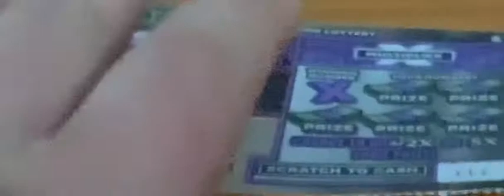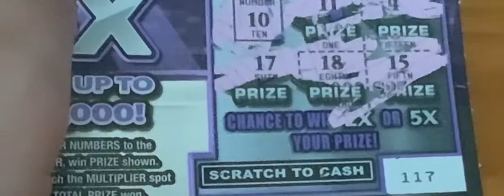Next week is going to be HUGE: X Series: 5X: Part 1 of 5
Pay me on cash app at $newyorkscratcherking so I can bring you all some more content, show some of the more expensive scratch offs, and maybe do some giveaways in the future. Thank you to everyone for watching my videos. It means so much to me and I love getting to talk to members of the New York scratch off community. Let me know if you liked the video and let me know what you would like me to scratch next.